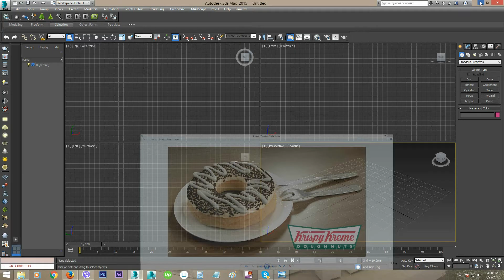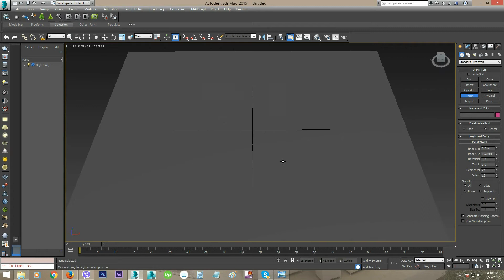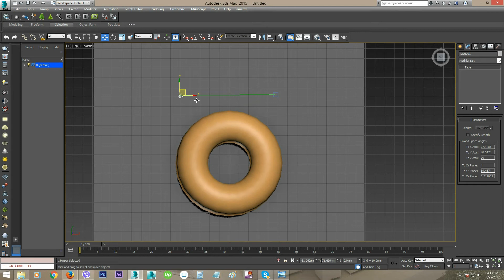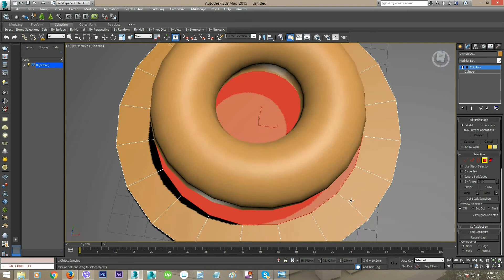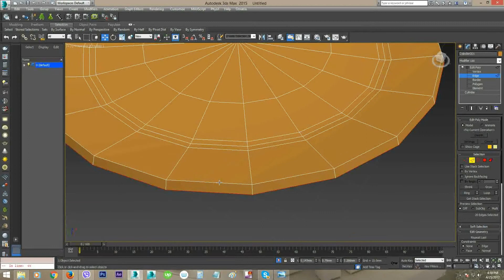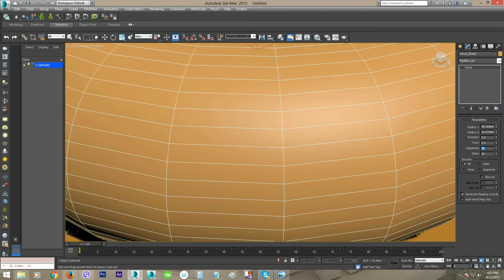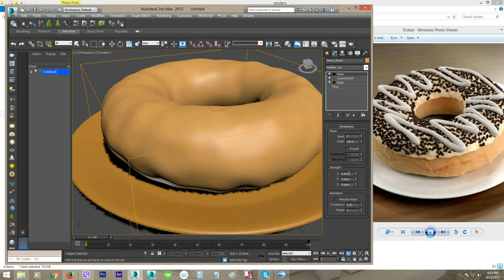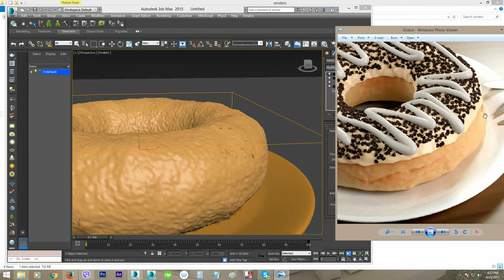Donut_Part1-1_modeling plate & donut